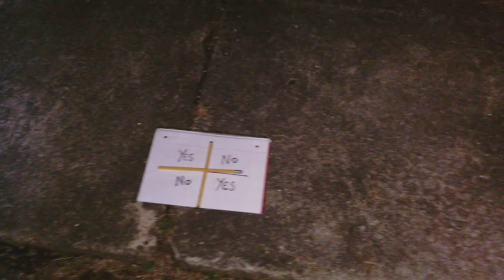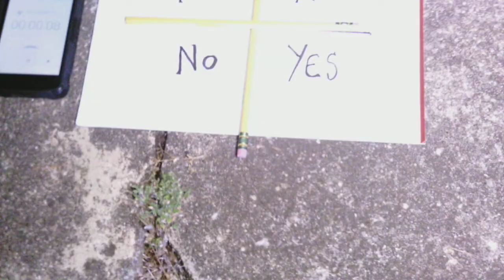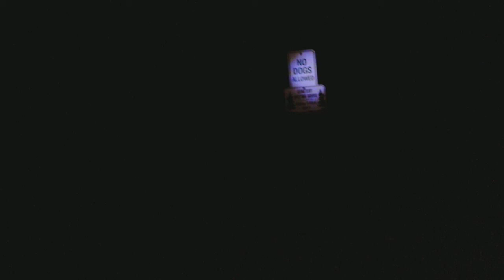CHARLIE/CHARLIE CHALLENGE // 12 AM // UNKNOWN CEMETERY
PLAYING THE CHARLIE // CHARLIE AT A UNKNOWN CEMETERY , COULDN'T FIND ANY INFO ON IT  , BUT I DID FIND A TOMB!!! MY HANDS WERE SHAKEN DURING VIDEOING !

WARNING: DO NOT PLAY ALONE !

LETS GET 10,000 LIKES !!

STAY SAFE .